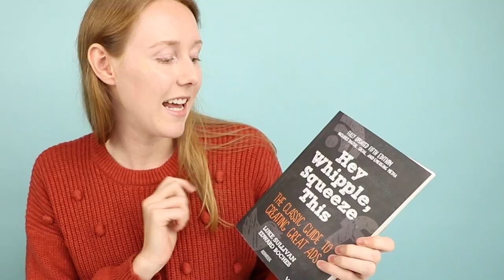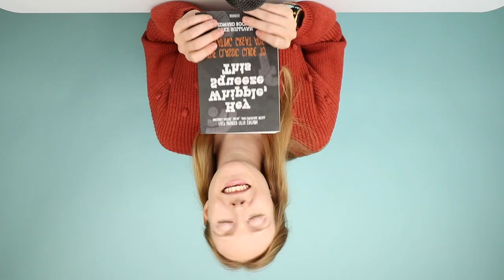Hey Whipple, Squeeze This! Copywriting Book Review by a Fiverr Pro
This book is a timeless advertising bible written through a copywriting lens. No gimmicks, strict frameworks, or step-by-step rules - just inspiring examples that challenge you to do better, be more creative, and create something truly extraordinary.

Thanks @YousefAHMusic for the book suggestion! It was absolutely fantastic. Happy Freelance Friday!

(Bring on the keywords...) Learn how to make money online and work from home as a freelance copywriter like me! Whether you're building a copywriting business or selling another skill online, freelance platforms like Fiverr are changing the future of work. Freelance copywriting on Fiverr is my absolute dream job - hands down. Every Freelance Friday, I share freelancing tips, freelance advice, advice for freelancers, Fiverr tips, Fiverr advice, advice for Fiverr sellers, Fiverr business tips, and a look inside my freelance lifestyle as a solopreneur business copywriter. It's a blast!

-- Posting schedule:

Tuesday - One-Take Tuesday
Thursday (occasionally) - my life as a freelancer
Friday